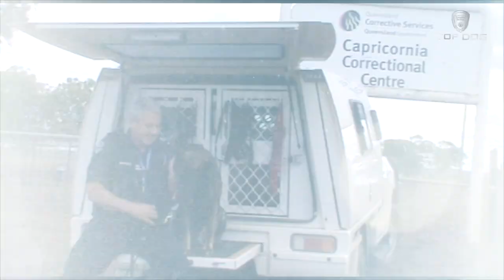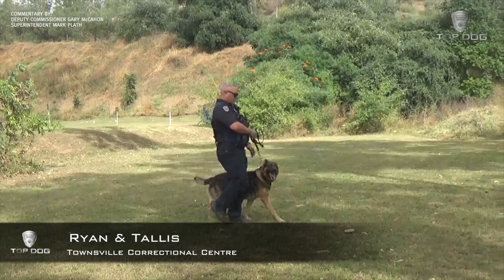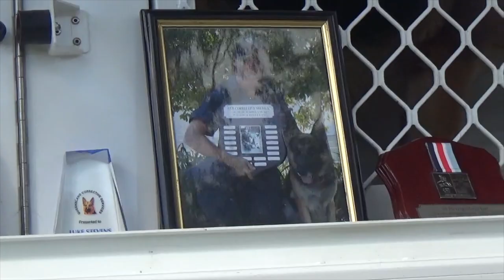Queensland Corrective Services TOP DOG: Episode 1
Welcome to our very first episode of QCS Top Dog!

Delta Units from prisons around Queensland are competing to take out the crown of Top Dog in this five-part series. Watch as our dogs and their handlers demonstrate the skills and training they use every day to keep our prisons secure and our officers safe.

First up, we have the obedience challenge. Watch until the very end for our favourite outtakes!